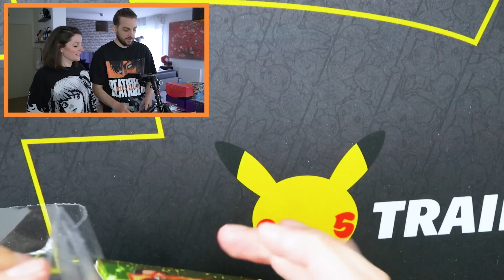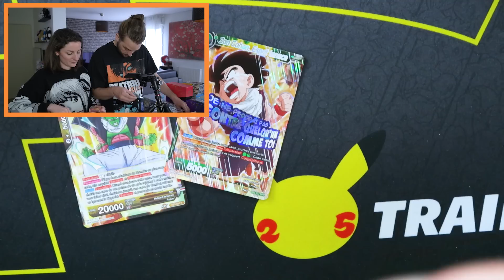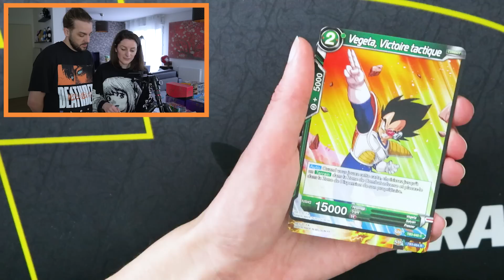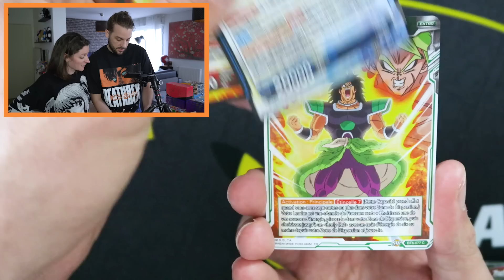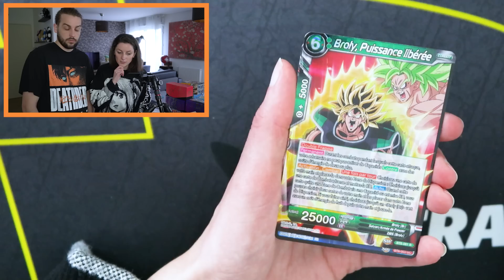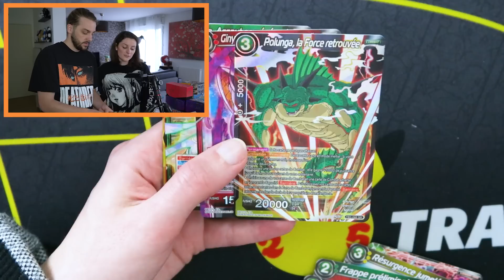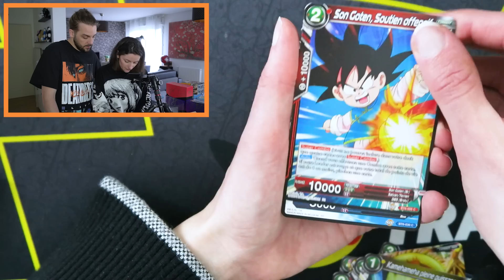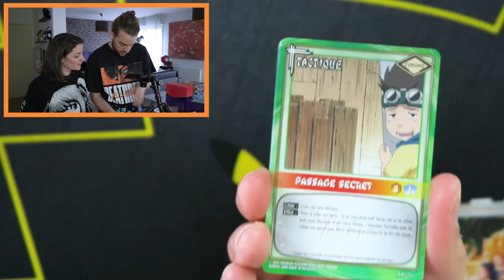ON OUVRE PLEIN DE CARTES DRAGON BALL SUPER !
OUVERTURE OPENING CARTE DRAGON BALL SUPER BOOSTERS PACK SERIES 6 GOKU DAY | PACK OPENING GUILLAUME ET KIM DUEL DRAGON BALL SUPER !

On se retrouve aujourd'hui pour une nouvelle vidéo de Guillaume & Kim sur l'ouverture de cartes Dragon Ball